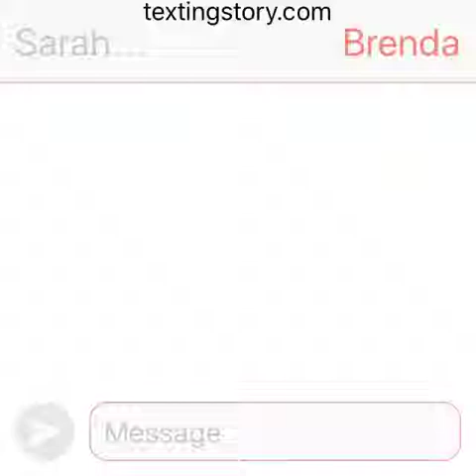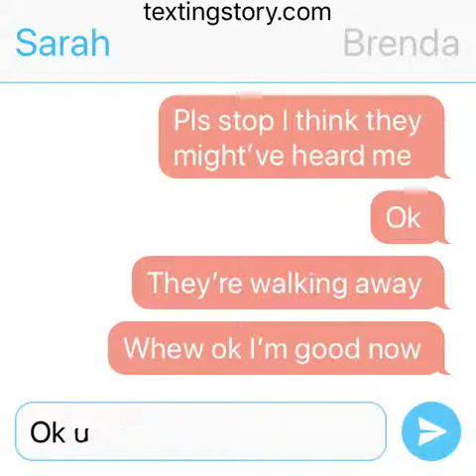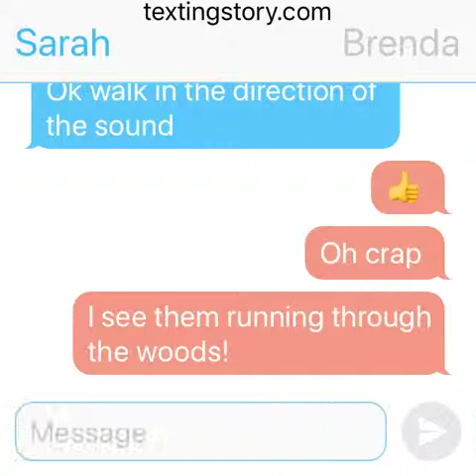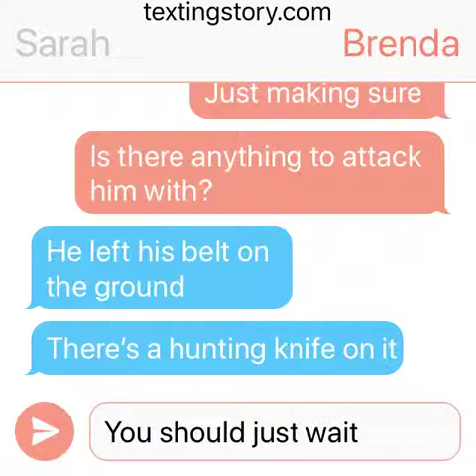Death Forest Story (Part 1)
Two girls lost in the woods try to find their way out, only to be interrupted by a serial killer.